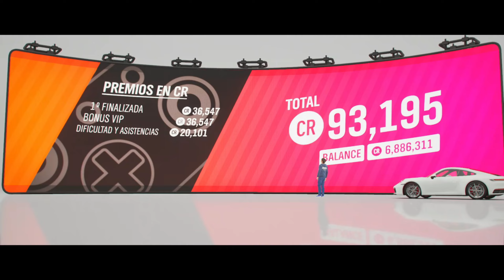PORSCHE 911 CARRERA S - FORZA HORIZON 4 | THE GOLIATH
Race in a 2019 PORSCHE 911 CARRERA S without tuning in Forza Horizon 4.
Carrera en un  PORSCHE 911 CARRERA S 2019 sin tuneo en Forza Horizon 4.

Forza Horizon 4 is an open world racing video game, playable locally as well online, developed by Playground Games and Microsoft Turn 10 Studios for Xbox One and Windows 10.1 It was revealed at E3 2018 and its release took place on October 2 2018. This is the fourth installment in the Forza Horizon series and the eleventh in the Forza saga and is set in the UK.
The game is divided into 4 seasons, these seasons change the environment in the United Kingdom, also the weather, and nature.
 Each season of the year proposes you influence (followers) to move on to the next season. There are 5 exhibition events:

• Mastodon Exhibition (fall)
• Flying Scotsman Exhibition (winter)
• Motorcross exhibition (spring)
• Hang Gliding Exhibition (summer)
• Halo experience (unlocks after entering the Horizon fleet)
 The Day One Car Pack, is announced as the Best of Bond car pack, that is, it comes included with the emlemmatic vehicles of the 007 action film series, some of them have unique modifications according to the plot of the film appeared.

The Fortune Island Package brings you new cars like the Lamborghini Urus, RAM Rebel TRX and the 2018 BMW M5, and a movie map with extreme weather
 And in the same way, the collaboration with LEGO is carried out, giving way to a new content called: "LEGO SPEED CHAMPIONS" inspired by the theme of the world-famous blocks, this package includes 3 new cars such as the McLaren Senna, Ferrari F40 Competizione and the Mini Cooper S Rally Lego
Within the same DLC, it was announced that there was a new rumor of an abandoned Lego car, in update 12 the vehicle was unveiled, unveiling the Porsche 911 Turbo 3.0 Lego.

Forza Horizon 4 es un videojuego de carreras de mundo abierto, jugable en línea, desarrollado por Playground Games y Microsoft Turn 10 Studios, para Xbox One y Windows 10.1 Fue revelado en el E3 2018 y su lanzamiento se produjo el 2 de octubre de 2018. Esta es la cuarta entrega de la serie Forza Horizon y la undécima en la saga Forza y está ambientado en Reino Unido.
El juego está dividido en 4 estaciones, esas estaciones cambian el ambiente en Reino Unido, también la climatología, y la naturaleza.
 Cada estación del año te propone influencia (seguidores) para pasar a la siguiente estación. Hay 5 eventos de exhibición:

• Exhibición del Mastodonte (otoño)
• Exhibición del Escocés volador (invierno)
• Exhibición de Motorcross (primavera)
• Exhibición del Ala Delta (verano)
• Experiencia Halo (se desbloquea tras pasar a la flota de Horizon)
 El Day One Car Pack, esta anunciado como el paquete de autos de Lo Mejor de Bond, es decir este viene incluido con los emlemáticos vehículos de la serie de películas de acción 007, algunos de ellos tienen modificaciones únicas conforme en la trama de la película aparecían.

El paquete Fortune Island te trae nuevos coches como el Lamborghini Urus, RAM Rebel TRX y el BMW M5 del 2018, y un mapa de película con climatología extrema.
 Y de igual forma se lleva a cabo la colaboración con LEGO dando paso a un nuevo contenido llamado: "LEGO SPEED CHAMPIONS" inspirado en la temática de los bloques mundialmente conocidos, en este paquete incluye 3 nuevos coches como el McLaren Senna,Ferrari F40 Competizione y el Mini Cooper S Rally Lego
Dentro del mismo DLC, se anunció que había un nuevo rumor de un coche abandonado de Lego, en la actualización 12 el vehículo fue presentado, dando a conocer el Porsche 911 Turbo 3.0 Lego.